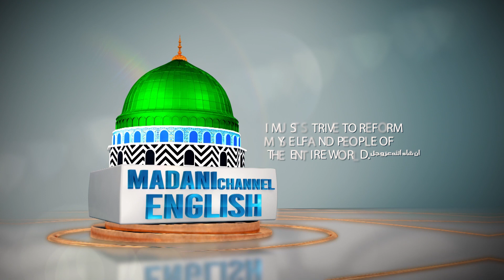Entry into Heaven Becomes Wajib | Abdul Basit Attari | Madani Channel English